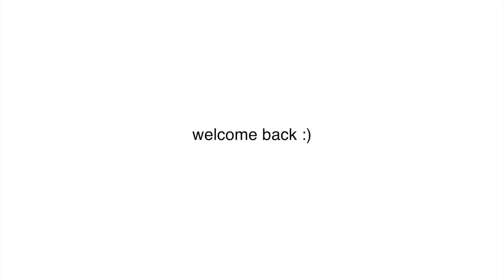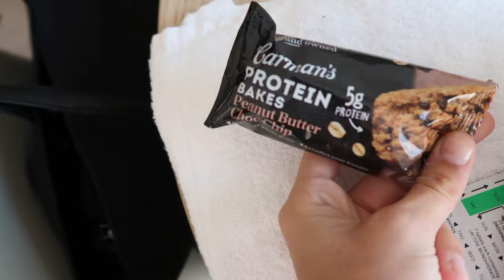24 hours as a model during PARIS FASHION WEEK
In this video I take you guys to my castings in Paris for the day, to show you what a model's day to day life looks like during fashion week.

Let me know what videos you want to see me film ♥︎